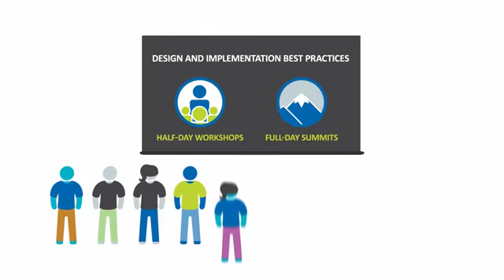API Academy: An Overview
Get an overview of the leading resource for API design and implementation best practices. The API Academy is the best place to learn all about APIs and get a firm grounding in core API strategy, design and management principles.

This video provides an overview of how the API Academy can help you discover essential API techniques and tools through free online lessons, workshops and expert consulting services. The API Academy's comprehensive approach covers every piece of the API puzzle, from business strategy, to interface design, to security and management. Visit the API Academy site today and get the firm grounding in core technologies and best practices you will need in order to grow your business with APIs.